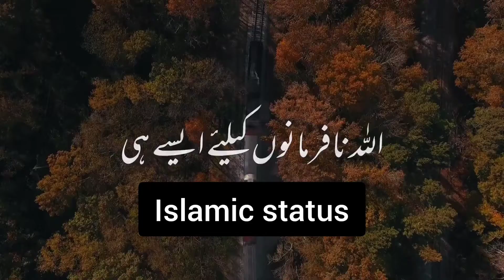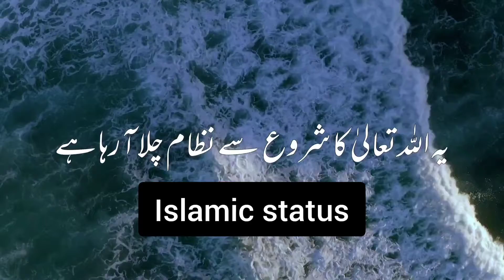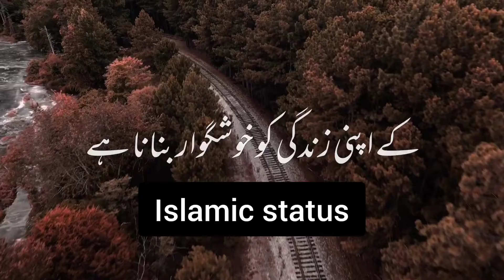QURAN KI ALFAZ BY MAULLANA TARIQ JAMEEL BAYAN Islamic status